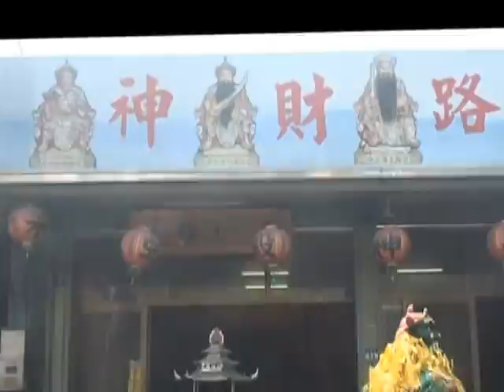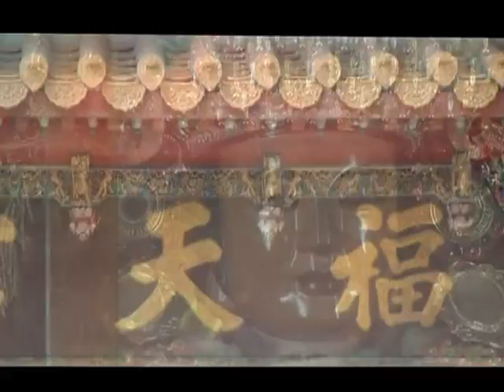台灣張超雄攝影~西螺廣福宮新街老大媽於20121005農1010820閏年120庄遶境出巡.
西螺廣福宮新街老大媽於2012年10月05日至14日農曆101年08月20日至29日百年傳統閏年壬辰科120庄巡安植福遶境出巡大會香(2012年10月05日巡安植福遶境第一天~第1集)